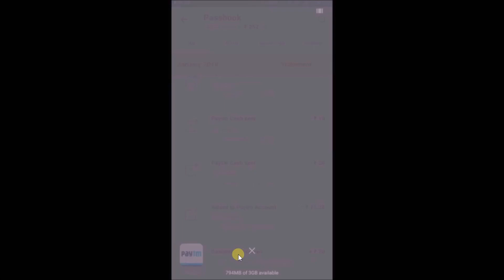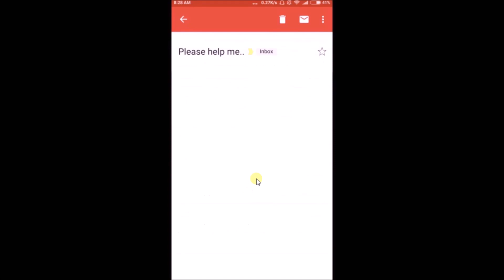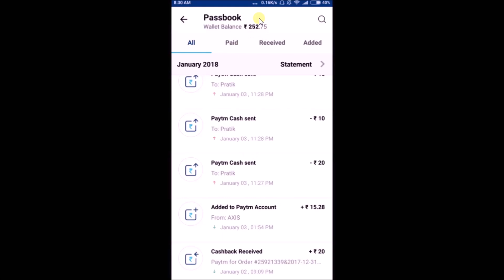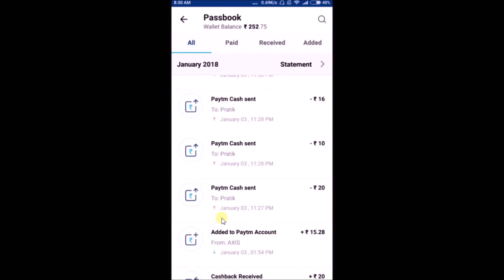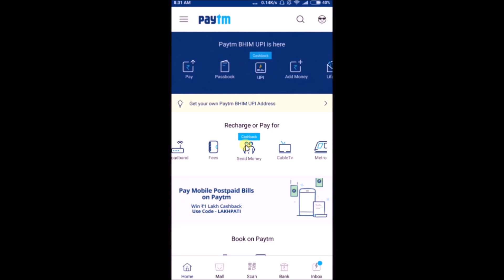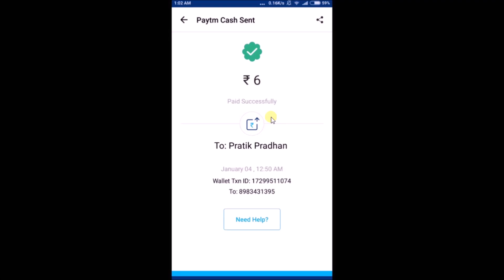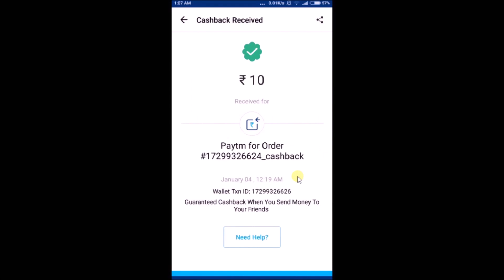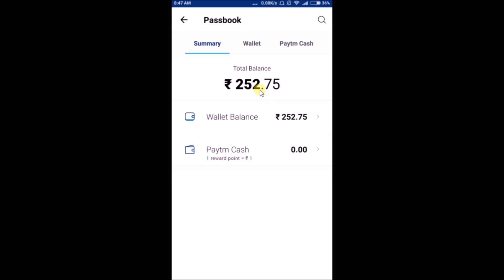Paytm Money Earning Offer || Send Money To Friends And Earn Free Unlimited Cashback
Hello Friends, Is video mein mai aapako bataunga ki kis taraf se aap "Paytm App Pe Unlimited money kama sakate ho apane friends ko Money Send Karake". Is trick ko use karke aap Paytm App pe 50 Rs tak  kama sakate ho har roz. Muze puri umeed hai ki aapako ye Unlimited Paytm Application Loot ki trick pasand aayegi. Aur ha Video thoda bada hai par puri jankari ke liye aakhir tak video dekhana.

Hello Friends, In this video i am going to show you "How To Earn Money Using Paytm App". Using this trick you can earn upto 50rs daily. This is send money and earn guaranteed money offer. Hope you like this video and earn some money. Have a nice day.

Other Tricks:
1) Hike Messenger App Earning Tricks: https: //goo.gl/72arJe